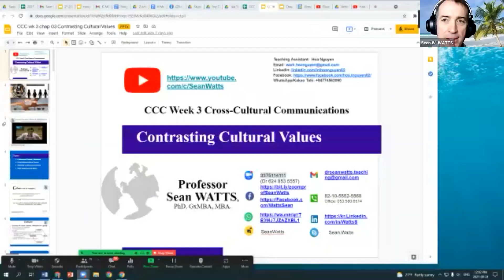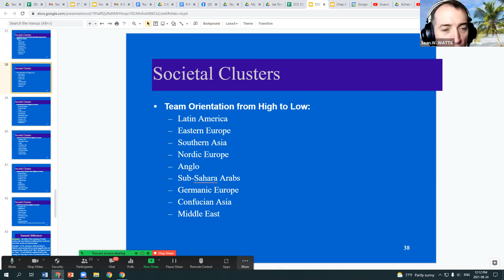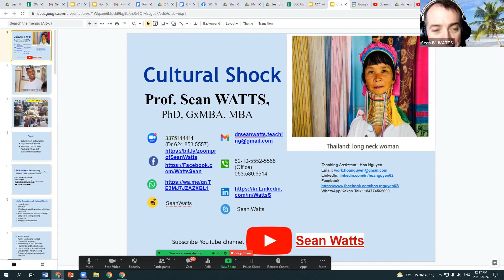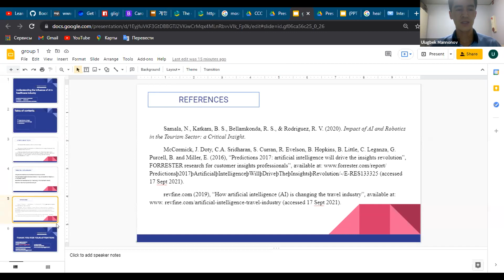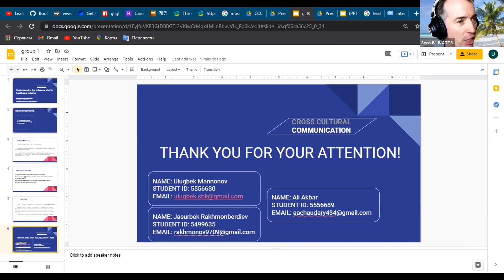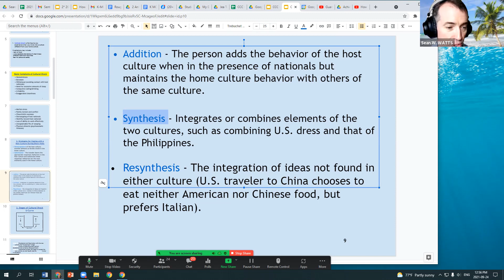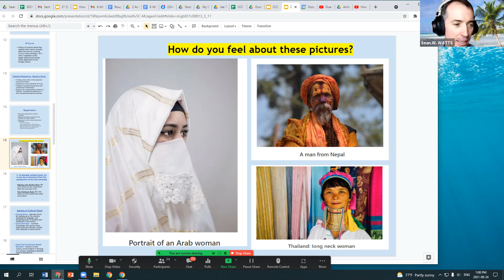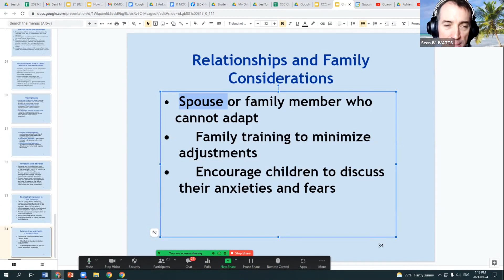CCC Class 4 Cross Cultural Communication - Cultural Shock